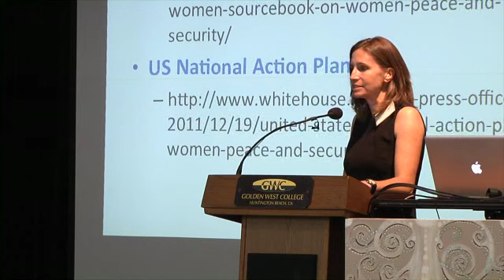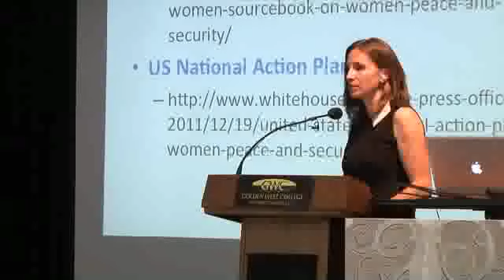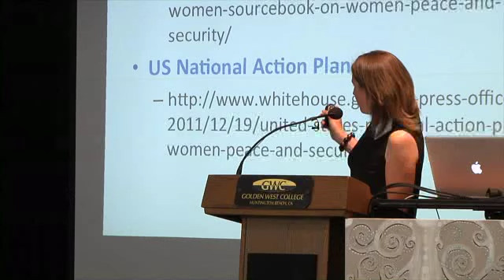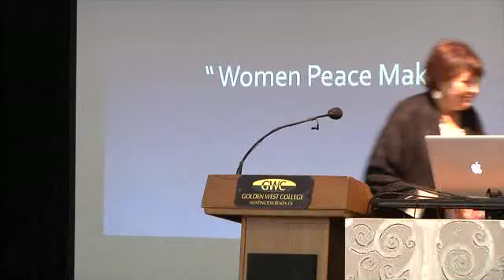Maggie Forster Schmitz CeCe Sloan - 2013 Golden West College Peace Conference